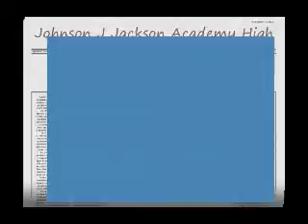Johnson J. Jackson Academy High School Episode 2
Scene 3
Y: Hey, Grace!
GR: (mumbling so low, no one can hear)
Y: What's wrong?
GR: Demi Jules
Y: What about Demi Jules?
GR: She caught me and Lance kissing.
Y: There are sooo many things wrong with that sentence.
GR: Just because you don't like Lance, and he's short, and- I lost my point.
Y: Why were you even kissing him?
GR: Because, he's just sooo cute.
Y: But he's shorter than you!
GR: He stood on a chair.
Y: Very Funny. But how did she catch you guys?
GR: She was there and we didn't know. But it's not just the fact that she caught us. She took a picture and it's stored on her phone. She's threatening to send it to everyone unless we do her favors
Y: Like what?
GR: She doesn't know yet.
Y: Well, that's something not to look forward to.
GR: No kidding.
Y: What did it feel like?
GR: What did what feel like?
Y: When you kissed Lance?
GR: Yasmin! Why are you asking me this? I thought you didn't like him.
Y: Just because I don't like him doesn't mean...um..I gotta go...(walks away, John comes in)
J: What was that all about?
GR: Ugh (walks) Go away John.
J: You know,  I just figured a way to defy gravity.
GR: Well go defy your gravity and go outside.
J: (grabs Grace)
GR: (struggling) Let go of me!
J: Not until you kiss me.
GR: No! I don't love you. I don't even like you!
J: But I love you.
GR: Can you leave me alone? (kicks him in his 'weak' spot)
J: Ow!
GR: (runs into prom committee)
SA: Watch where you're going dork. (Demi and Chelsea laugh)
Demi: Where were you even going?
Chelsea: Isn't school supposed to over?
Samantha: She probably wanted to get higher than an A on her history report. (Demi and Chelsea laugh and push Grace down)
Grace: I hate them.
Hannah: You're not the only one. (helps Grace up)
Grace: Aren't you Hannah Jules?
Hannah: Ugh, the rumors are true.
Grace: So you're Demi's sister?
Hannah: Sadly, yes. But even though she's not this bad at home, doesn't mean she's not bad.
Grace: Really?
Hannah: Yeah, I'm wondering how she got sooo popular.
Grace: Me too. Aren't you afraid to be seen with me?
Hannah: What do you mean?
Grace: Well, I'm classified as a dork, and you're, well, popular.
Hannah: Just because I'm supposed to be a jerk, like my sister, doesn't mean I am one.
Demi: (behind them) What'd you just say about me? (Hannah's face changes when she hears Demi)
Hannah: (quietly) Oh No!
Demi: (grabs Hannah) What did you say?
Hannah: Nothing, nothing.
Demi: No, I think I heard something.
Grace: Demi, can you just leave her alone?
Demi: what's this? The dork sticking up for the preppy one?
Hannah: Grace, just go.
Grace: No, how can I help.
Demi: You can help by leaving. Or just stay here and watch. (Demi throws Hannah into the wall and beats her up)This is so you won't be popular anymore little sis.

About 10 minutes later

(Hannah is on the floor, bleeding and Grace is tending to her wounds)